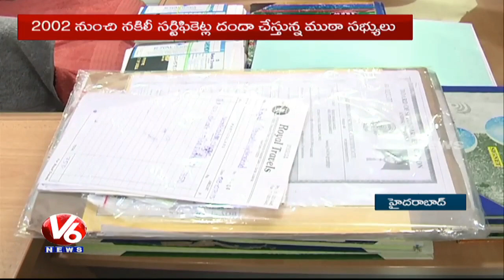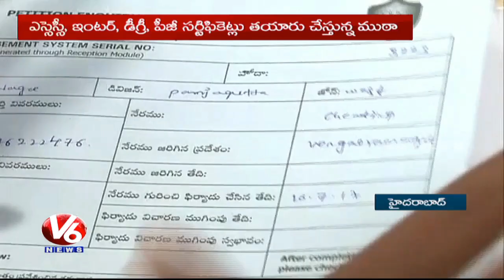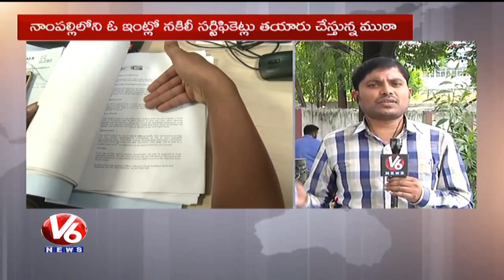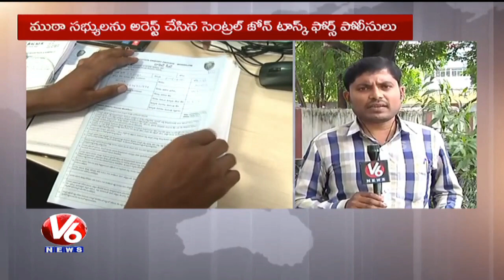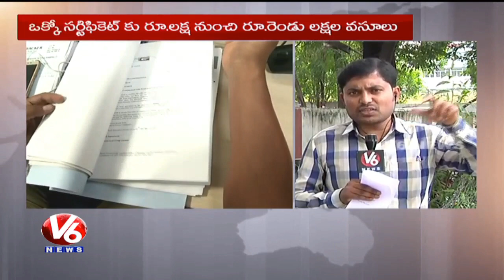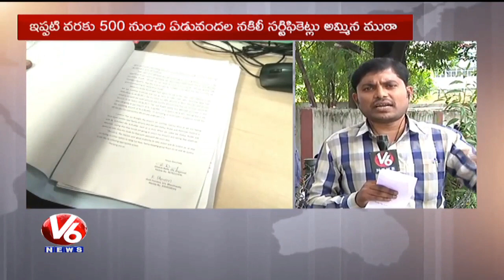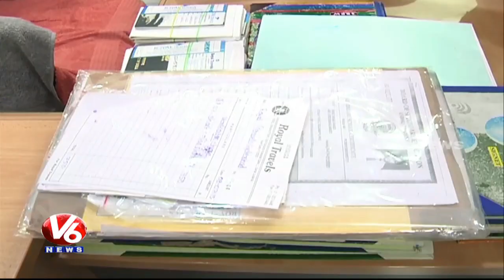Police Busted Fake Certificate Gang In Hyderabad | Arrest 5 Persons | V6 News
central Zone Task Force police have arrested a gang involved in producing fake certificates in Hyderabad. The police raided a residence at Nampally area in the city on a tip of information about fake certificate racket and arrested 5 persons and seized fake certificates.